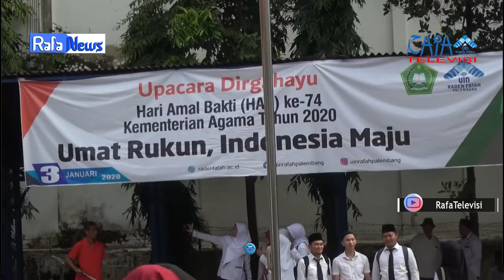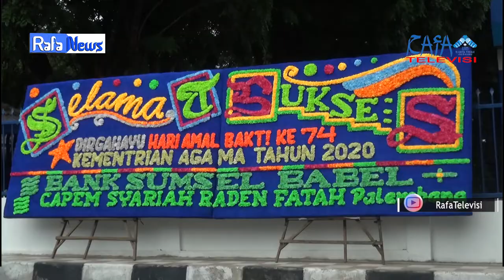RAFA NEWS - Hari Amal Bakti Ke - 74 Kementrian Agama Tahun 2020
Selamat Hari Amal Bakti Ke - 74 Kementrian Agama Tahun 2020